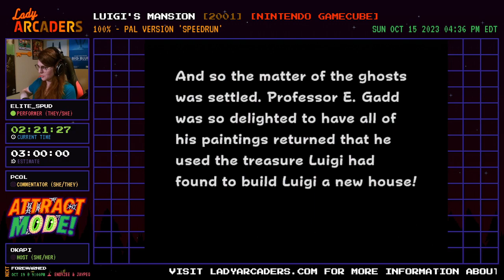Halloween Attract Mode! 2023 - Luigi's Mansion [w/ Elite_Spud]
In this Halloween Attract Mode! showcase, Elite_Spud returns to speedrun the PAL version of Luigi's Mansion! Bringing brand new scares and diamonds, this speedrun looks very different from what we remember! Pcol joins on commentary with Okapi hosting!

Run starts at 2:52

Attract Mode! is a series run by Lady Arcaders that features women in gaming in weekly shows throughout the year.

Check us out LIVE on Twitch 👾 every Thursday at 9pm ET and Sunday at 2pm ET!